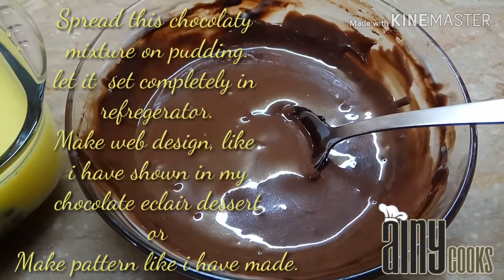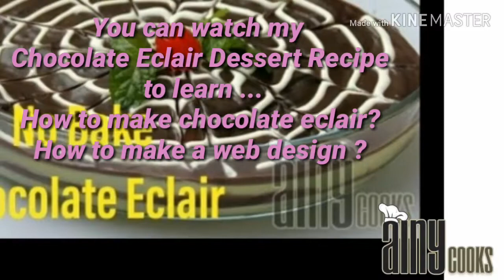Brownie poke Eclair Dessert _ AinyCooks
I have posted
🍫No bake Chocolate Eclair Dessert 🍫

Recipe few months ago. Now this recipe is with a twist. My own creation.
You can ask any question and post your comments ... because your feedback is very important for me😃